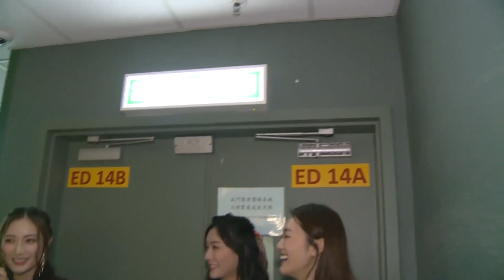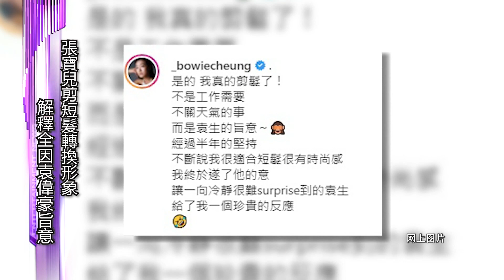《姊妹淘》吳若希生日平淡度過 張寶兒為袁偉豪剪短髮 ｜吳若希｜張寶兒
吳若希透露今年生日請了四天假，要但要帶小孩還跟《姊妹淘》主持一起慶祝。此外，張寶兒因老公袁偉豪一句說話而剪掉多年長髮，希望更有時尚感。